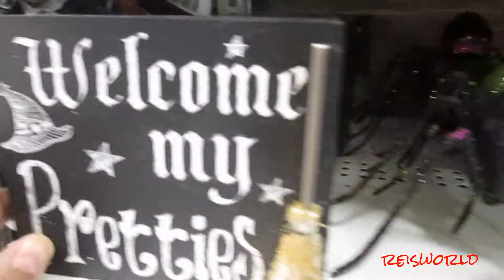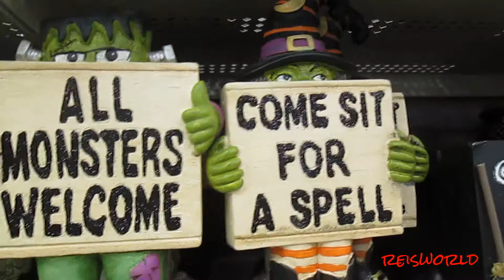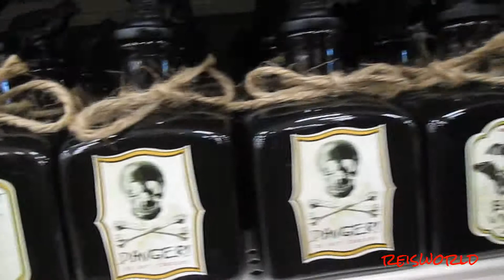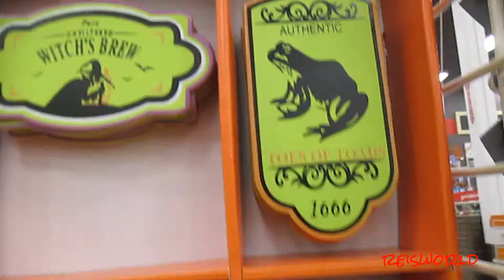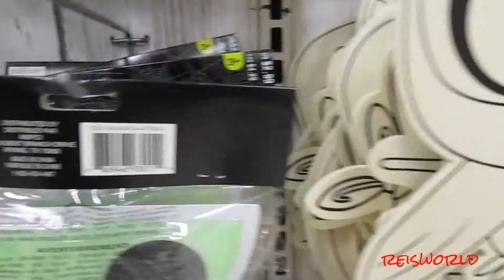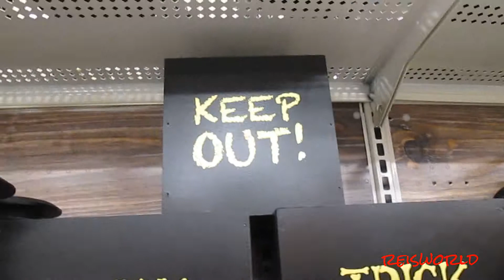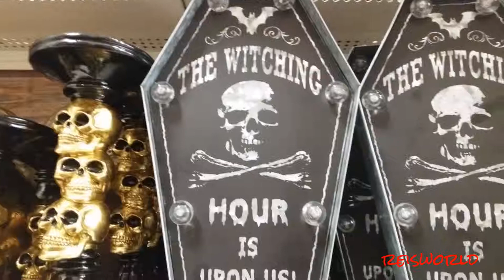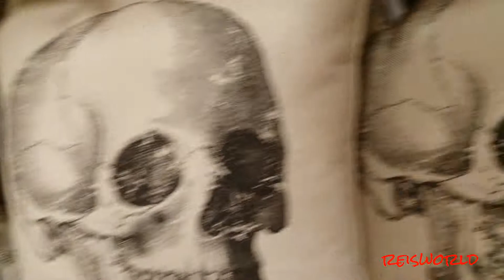Halloween Time!! At Michaels - 2016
We are back at Michaels. This is what they have so far they have more this time than the last. I found some really cute crafts for my Doll . I am going to make my journey girl a witch hat. They have lots of skulls and Halloween nutcrackers my brothers love those. I also found a cute little coffin that you open and it screams I am going to put some treat in those for my teachers. Halloween is so exciting!

This channel is monitored by my parents.